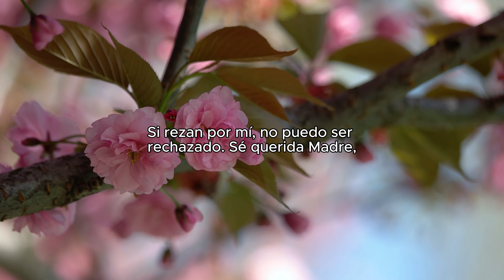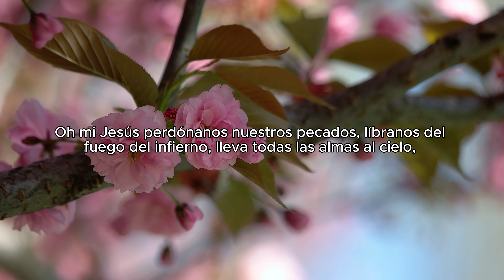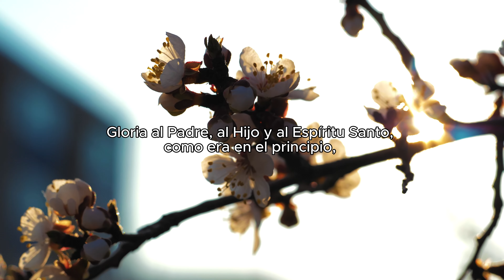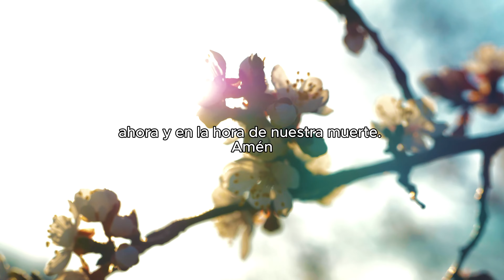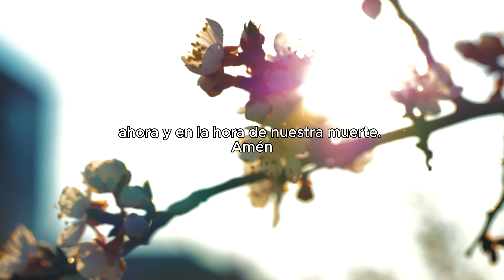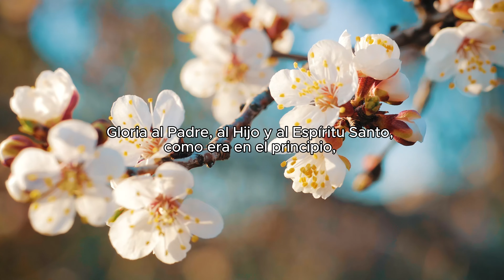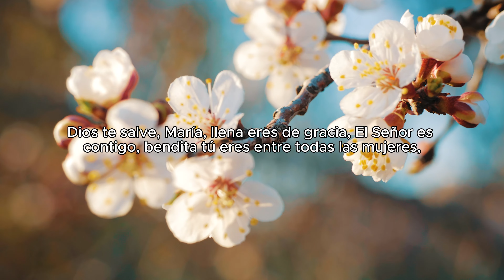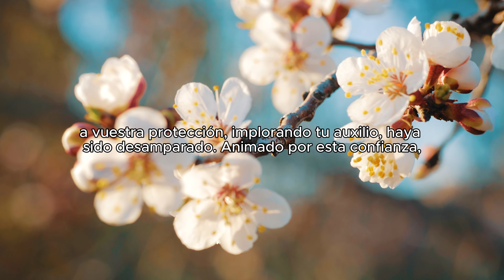S11 Día 25 - Misterios Gozosos en Peticion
Intro 00:00
Intención día 25   01:05
Los Misterios Gozosos   04:17
-el primer misterio gozoso 10:38
-el segundo misterio gozoso  15:19
-el tercer misterio gozoso  20:00
-el cuarto misterio gozoso  24:40
-el quinto misterio gozoso  29:14
Outro 38:27

Hola familia.
Bienvenidos de nuevo al día 25 de nuestra Novena del Rosario de 54 días. Soy su host Maritza Mendez, gracias por unirse a nosotros en oración y una cálida bienvenida a todos los que se unen a nosotros por primera vez.

Hoy estamos celebrando el Día del Trabajo, un día especial en el que reconocemos y honramos el trabajo y las contribuciones de los trabajadores en todo el país. Cuando pensamos en el trabajo, es fácil verlo solo como una forma de ganarnos la vida. Pero nuestro trabajo es mucho más que eso. De hecho, es una manera en la que participamos en la creación de Dios. Cada pequeña tarea que realizamos puede ofrecerse a Dios, convirtiendo nuestro trabajo diario en un hermoso acto de oración.

Pero también es importante recordar que necesitamos equilibrio. Así como Dios descansó el séptimo día, nosotros también estamos llamados a tomarnos un tiempo para descansar, renovar nuestro espíritu y mantenernos conectados con Dios.

Este equilibrio nos ayuda a recordar que nuestro valor no está solo en lo que hacemos, sino en quiénes somos como Sus amados hijos.

𝐃í𝐚 𝟐𝟓 - 𝐌𝐢𝐬𝐭𝐞𝐫𝐢𝐨𝐬 𝐆𝐨𝐳𝐨𝐬𝐨𝐬 𝐞𝐧 𝐏𝐞𝐭𝐢𝐜𝐢ó𝐧
Hoy, mientras rezamos los Misterios Gozosos en petición, elevemos en oración a todos los que trabajan, especialmente a aquellos que trabajan en condiciones laborales difíciles. Pidamos la gracia de encontrar significado y propósito en nuestro trabajo, y la fortaleza para equilibrar nuestro labor con el descanso espiritual.

Santa Madre, Reina del Santísimo Rosario, acompáñanos en nuestras oraciones mientras rezamos por la gracia de la paz, la paciencia y la perseverancia. Humildemente solicitamos tu intercesión, elevando las intenciones especiales que residen en nuestros corazones.

Santa Madre, hoy en la fiesta de Santa Ingrid de Suecia, rezamos por todos aquellos que buscan vivir una vida de santidad y servicio a los demás.

Santa Madre, rezamos por la sanación, la estabilidad financiera, el amor divino y eterno de nuestros seres queridos a la fe.

Santa Madre, rezamos por nuestra familia aquí en el podcast, intenciones recibidas por correo electrónica, Instagram y YouTube. Rezamos por Aariana, Alfredo, Alejandro, Alen, Albert, Alfredo, Angela, Andrew, Annalisa, Anali, Benjamin, Briana, Brian, Bridget, Carlee, Catherine, Christina, Cyril, Diana, Doreen, Elna, Ellen, Emma, familia Chavarria Tretti, familia Davila Rivas, familia Velasco Muñoz, Florencia, Graciela, Irene, Jane, Juan Jose, Lynn, Maria, Mary, Maryfrances, Mercedes, Michael, Morrow family, Norman, Patricia, Peter, Priscilla, Rosalia, Ruvimbo, familia Schraefel, alma de Gerald, alma de Maria, Taylor, Terry, Vanessa, Victoria, y Yeya.

Con amor,
Maritza Mendez.

Copyright: Musica original de Vito Vasquez